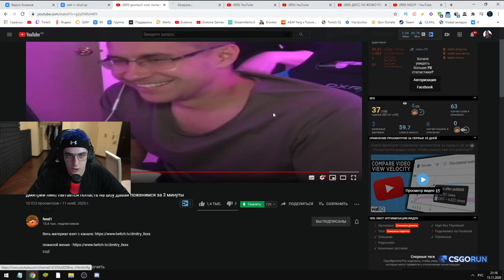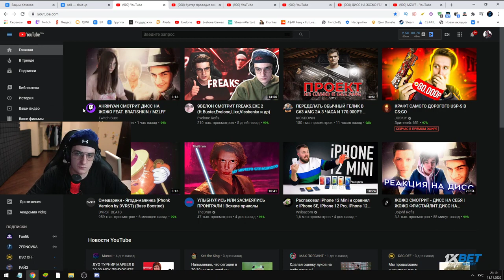ЭВЕЛОН РАССКАЗАЛ ЧТО С МАШЕЙ !!! ЭВЕЛОН ПРО МАШУ